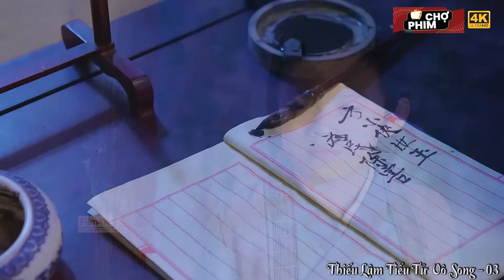Thần Tăng Thiếu Lâm Mang 80 Năm Kung Fu Cả Đời Xuống Núi Quyết Chiến Diệt Ông Trùm Võ Lâm | Chợ Phim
💥 🎬 THIẾU LÂM TIỂU TỬ VÔ SONG | Chọn Lọc Thước Phim Hay Nhất | Thuyết Minh | CHỢ PHIM 🎬 💥

💥 Diễn viên: Thích Tiểu Tùng, Sử Khả,…